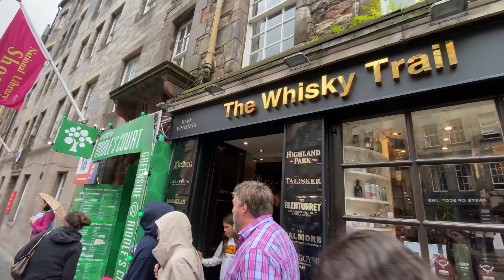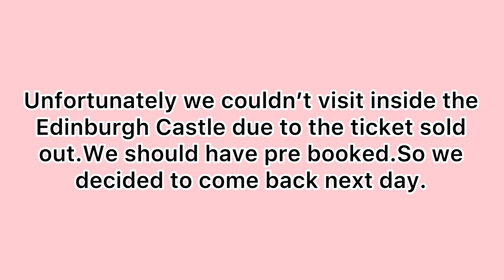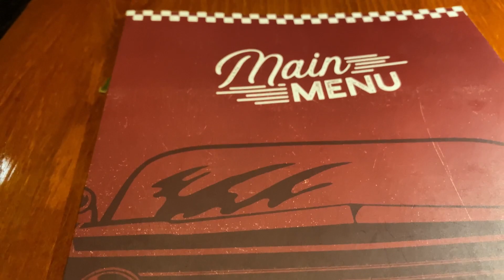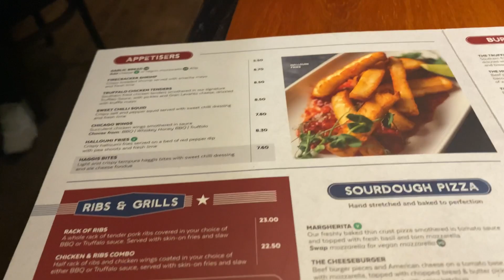FAMILY HOLIDAY✨EDINBURGH TOUR✨DAY 2✨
Hi everyone here is a day 2 vlog of our summer holiday to Scotland.Pls do watch till end leave us a feedback.Thank you all🙏🏻❤️❤️❤️